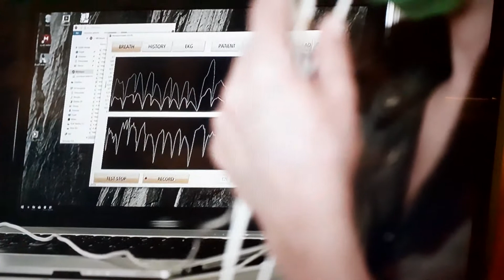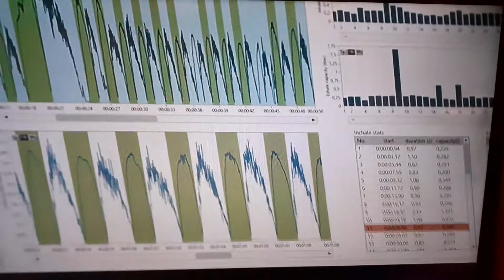Oddech to życie. Nie daj nikomu go sobie zabrać.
Niedotlenienie organizmu może mieć straszne skutki i prowadzić do wielu chorób i skrócenia życia dlatego nie daj sobie nikomu zabrać oddechu.